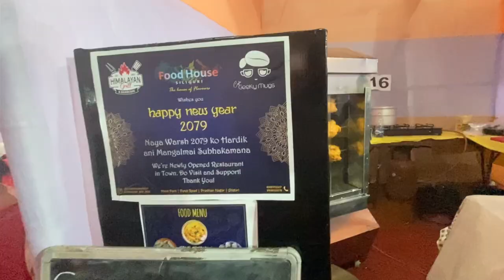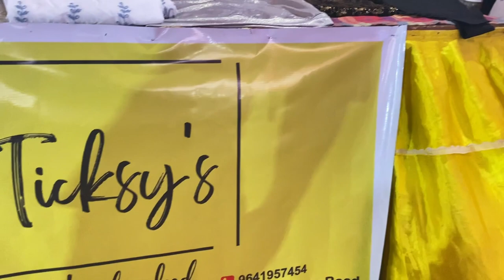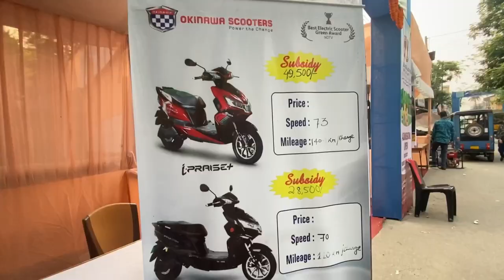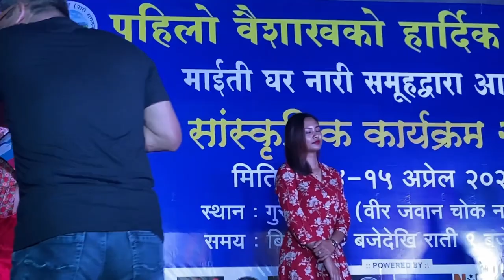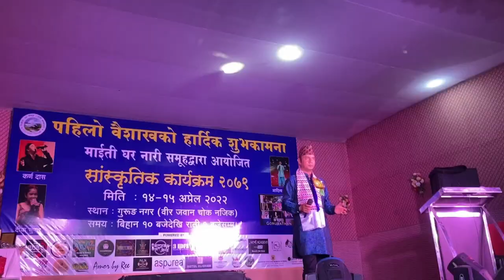Meeting With The Legendary Singer Karna Das|| Pahilo Baisakh Naya Saal 2079|| Day 2 Vlog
2 Day Of Sanskritik Karyakaram Pahilo Baisakh Naya Saal 2079 Organised By Maity Ghar Nari Samuha

Kindly $upport Our Darjeeling Youtubers!!